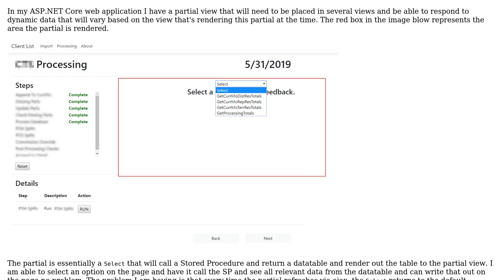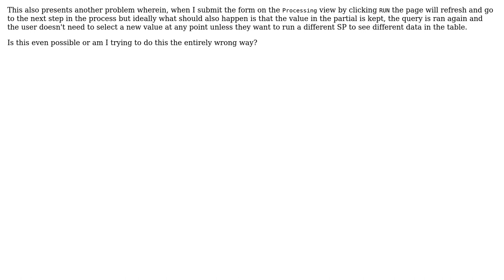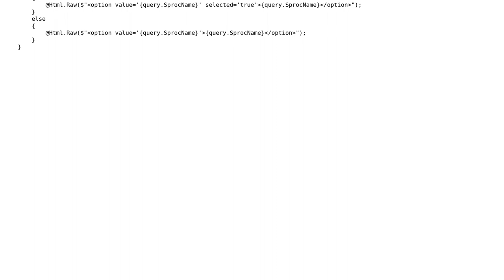How to retain Select value after ajax within a partial view?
With thanks & praise to God, and with thanks to the many people who have made this project possible! You are responsible for your own actions.